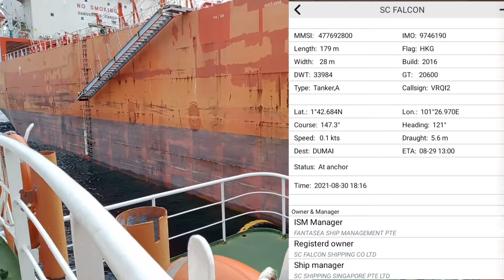ANG BIGAT NG LUBID TALSIL AKO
Tuglife @shipspottersph @ShipSpottingNederland @tug assistance
@MTKR SC FALCON